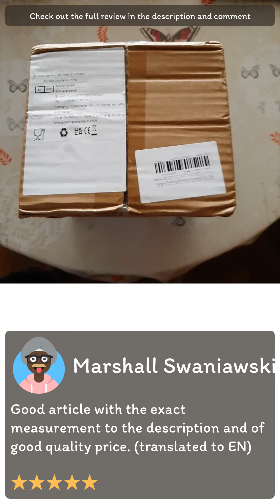Review [Aliexpress] 7 Inch / 8 Inch Air Fryer Accessories for Gowise Phillips Cozyna and Secura Fit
[Aliexpress] 7 Inch / 8 Inch Air Fryer Accessories for Gowise Phillips Cozyna and Secura Fit all Airfryer 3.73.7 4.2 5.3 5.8QT baking pan